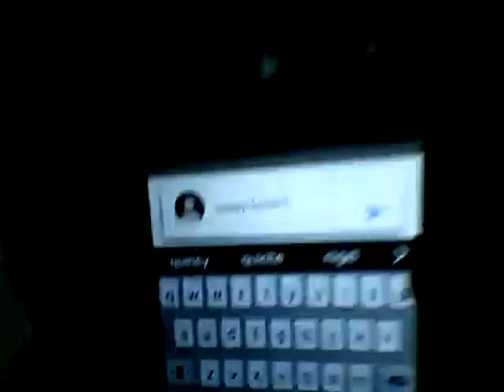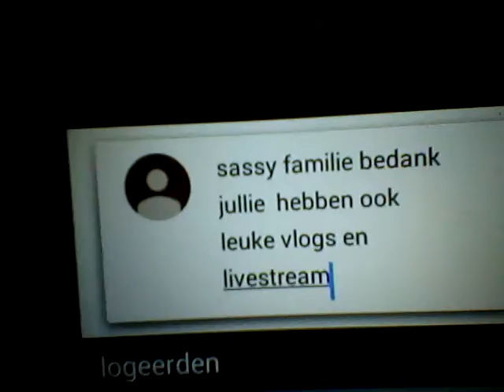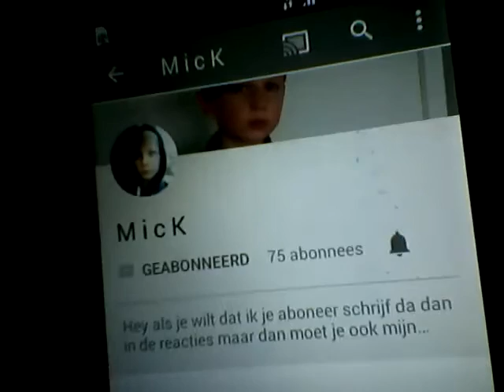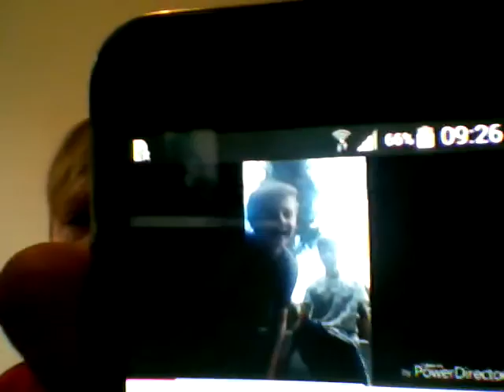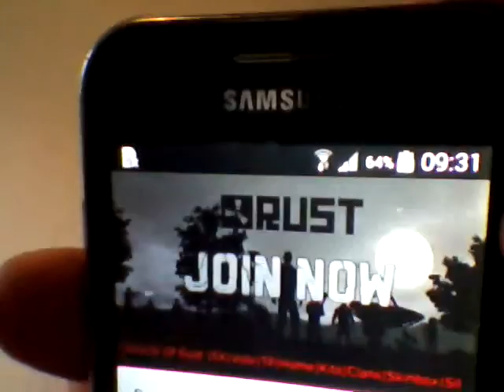Regeer OP REACTIE VAN mensen